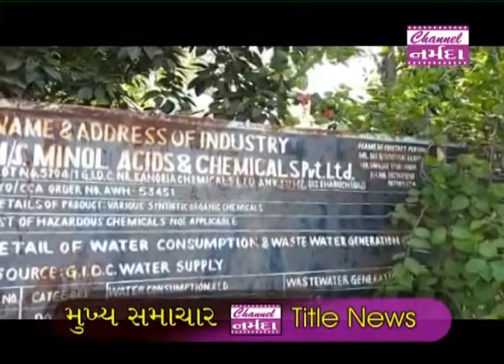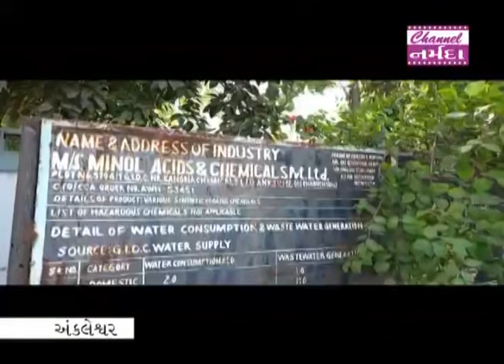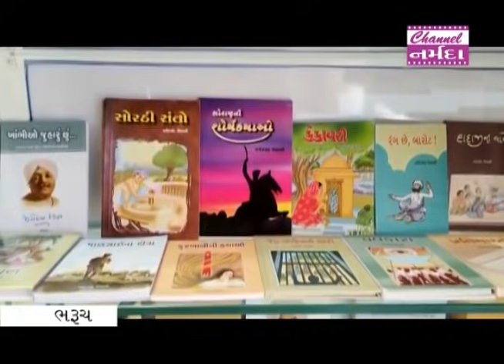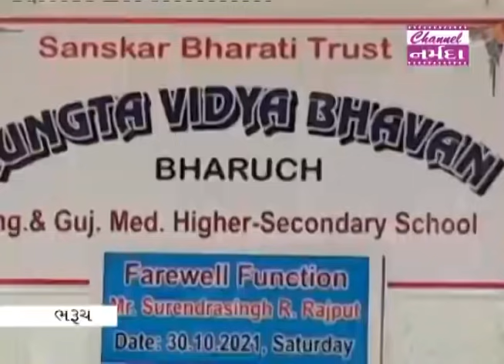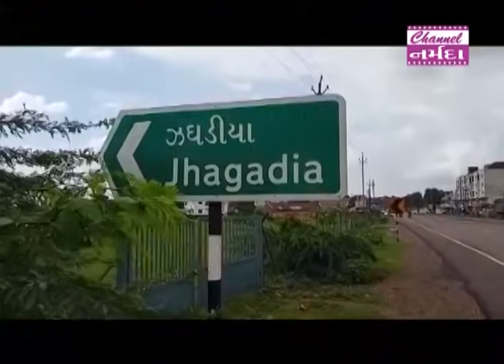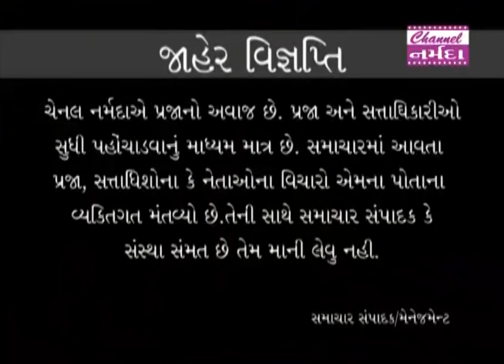channel narmada news date 30 10 2021